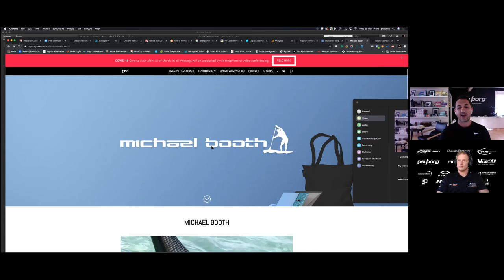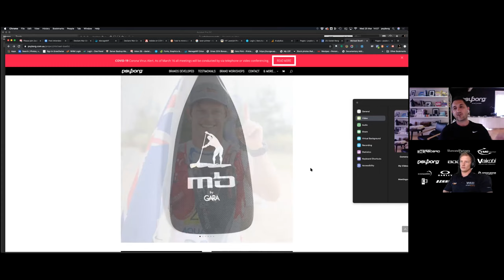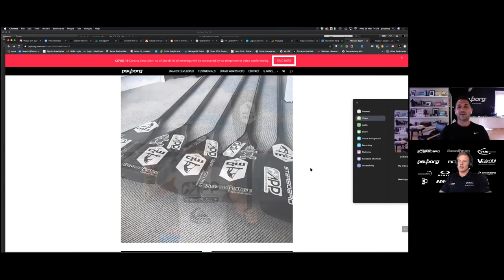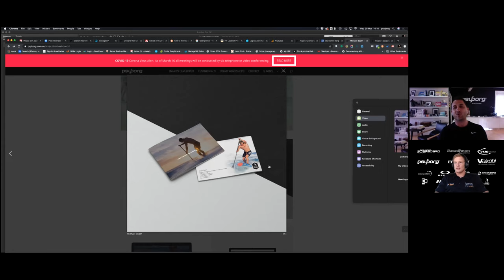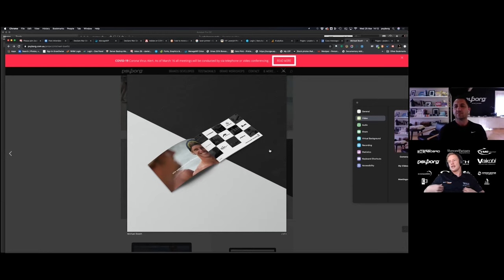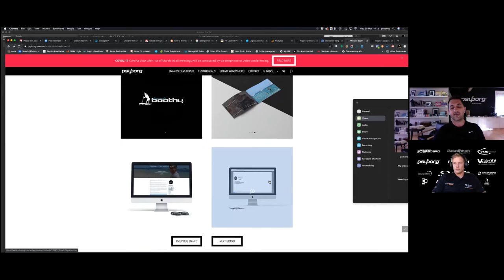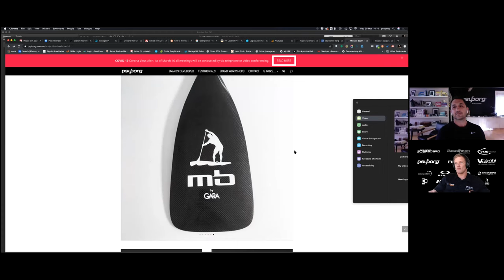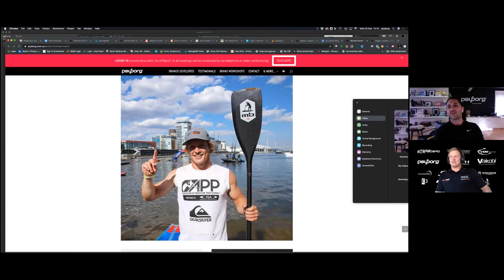Untethered Interview with Michael Booth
My chat with 4 time World Champion SUP athlete, Michael Booth where we discuss many things related to Mick's sporting and business success ... mindset, branding, sports marketing and an insight into our collaboration together.

A little about Michael ... known as the Aussie SUP Powerhouse continuing to dominate in the sport internationally, is fast becoming the most highly regarded and respected SUP contender world-wide.

The last four years has seen the best of Booth as he has become APP World Tour Distance series champion, 3 x World Distance Race Champion, 3 x Australian Champion, 3 x European Tour Champion. Needless to say, Michael continues to impress his sponsors and loyal followers.

Michael prides himself on the quality and consistency of his performance and believes that success can only be achieved through hard work, self-belief and dedication – words which he continues to live by during both the off season and the racing season.

There is no doubt that Michael is both physically and mentally strong, pursuing in setting himself some huge personal goals to be the best in the sport as well as encouraging others to reach their goals. Booth launched his own coaching business, which he offers all over the world as well as tailored and personalised online programs, sharing his knowledge and skills in SUP racing. Additionally, Michael has released a paddle range called MB Paddles with the Thor!

When asked, “what’s the secret?”

I really don’t have a secret. I like training hard, I like seeing progress and I love setting myself goals to work towards, there really isn’t any better feeling than when you can and do finally achieve them.

A little about psyborg® ... psyborg® is a branding, graphic design, web design and digital marketing studio focused on creative and useable communication to help business thrive and grow in this new environment.

For more information about psyborg and examples of our branding work, check out